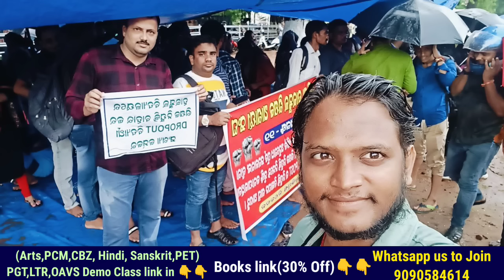Decରେ LTR ବଦଳରେ RHT📝6025 +New Vacancy in High level Committee💺ଆଜିର ହାଇସ୍କୁଲ ଶିକ୍ଷକ ଆଶାୟୀ ଆନ୍ଦୋଳନ ସଫଳ